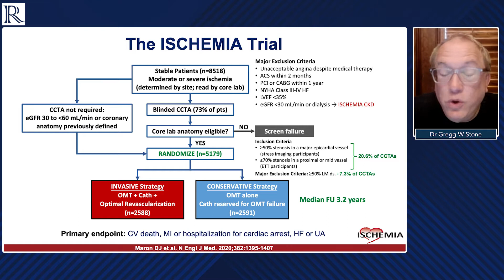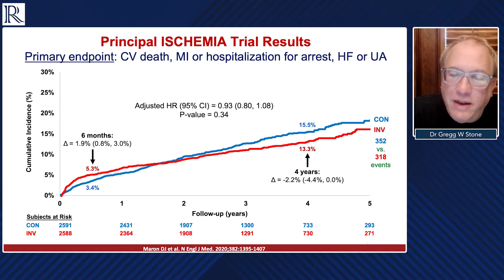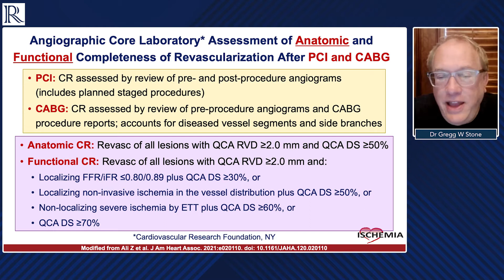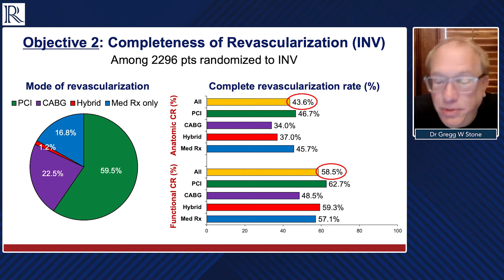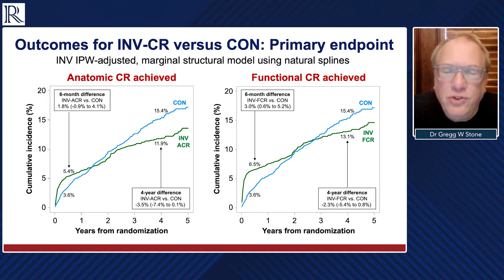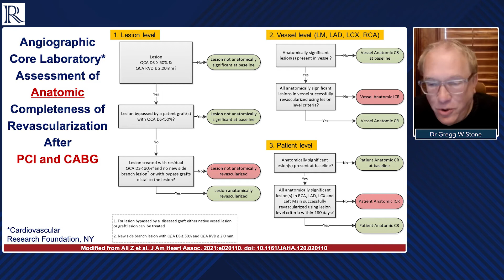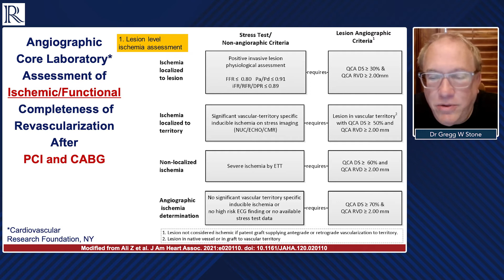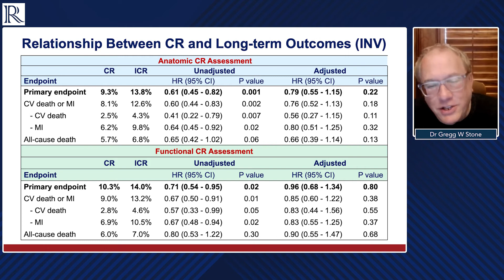ACC 2021 Discussion:The ISCHEMIA Trial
Dr Gregg W Stone (Mount Sinai Heart Health System, New York, US) and Dr Harriette Van Spall (McMaster University, Hamilton, CA) discuss the latest results from the ISCHEMIA trial.

The trial assessed the impact of completeness of revascularization on clinical outcomes in patients with stable ischemic heart disease treated with an invasive versus conservative strategy.

Recorded remotely from New York and Hamilton, 2021.